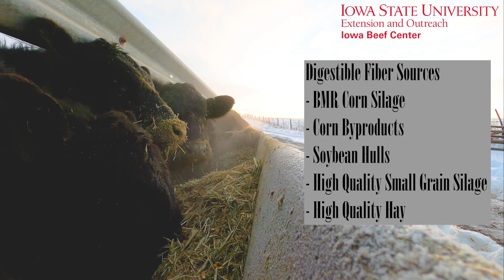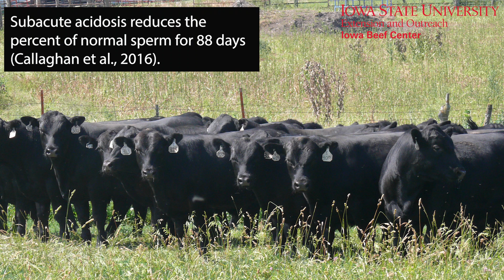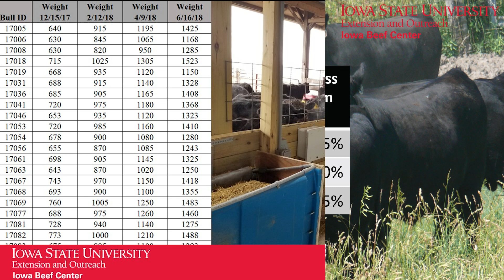Cow Tip Tuesday Developing Young Sires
This is part of the CowTipTuesday series created by Iowa Beef Center.

Some consider developing bulls a fine art and for good reason. The time between weaning and the first breeding season is critical for young sires, and a misstep here can have significant repercussions. Iowa Beef Center associate scientist Garland Dahlke gives a nutritionist’s perspective for growing young bulls into successful herd sires.